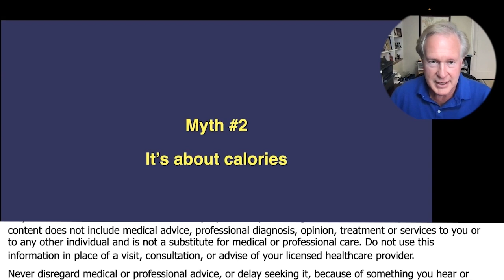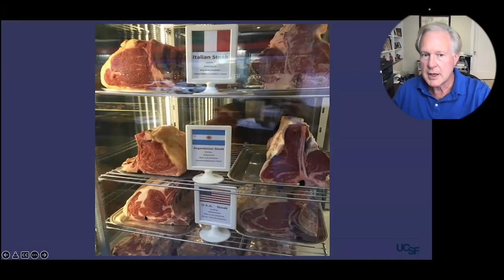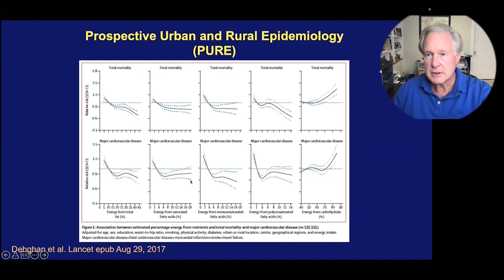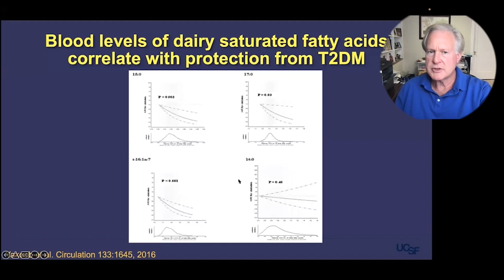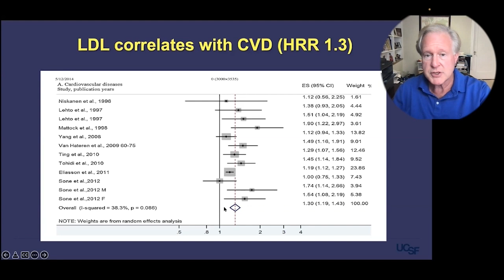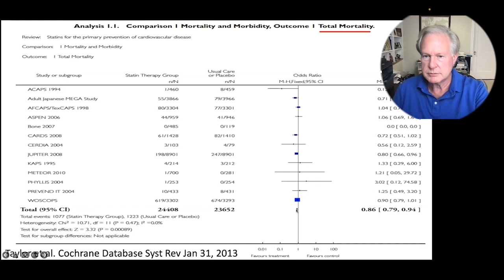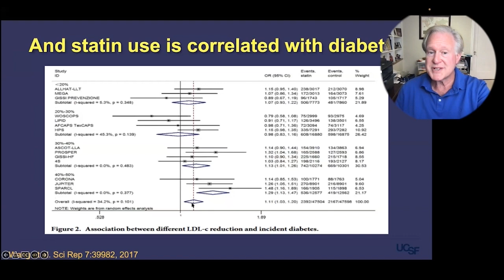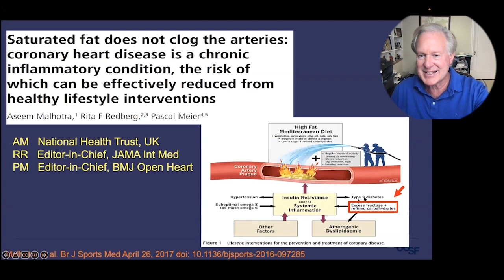Study Shows A 20% Increase In Diabetes Among Statin Users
Dr. Robert Lustig
• Book - Metabolical

Dr. Robert Lustig is a The New York Times bestselling author and author of Metabolical: The Lure and the Lies of Processed Food, Nutrition, and Modern Medicine and a Professor of Pediatric Endocrinology at the University of California, San Francisco.

Dr. Robert Lustig, a pediatric neuroendocrinologist who has long been on the cutting edge of medicine and science, challenges our current healthcare paradigm which has gone off the rails under the influence of Big Food, Big Pharma, and Big Government.

You can’t solve a problem if you don’t know what the problem is. One of Lustig’s singular gifts as a communicator is his ability to “connect the dots” for the general reader, in order to unpack the scientific data and concepts behind his arguments, as he tells the “real story of food” and “the story of real food.”

Metabolical weaves the interconnected strands of nutrition, health/disease, medicine, environment, and society into a completely new fabric by proving on a scientific basis a series of iconoclastic revelations, among them:

• Medicine for chronic disease treats symptoms, not the disease itself
• You can diagnose your own biochemical profile
• Chronic diseases are not "druggable," but they are "foodable"
• Processed food isn’t just toxic, it’s addictive
• The war between vegan and keto is a false war—the combatants are on the same side
• Big Food, Big Pharma, and Big Government are on the other side

Making the case that food is the only lever we have to effect biochemical change to improve our health, Lustig explains what to eat based on two novel criteria: protect the liver, and feed the gut. He insists that if we do not fix our food and change the way we eat, we will continue to court chronic disease, bankrupt healthcare, and threaten the planet. But there is hope: this book explains what’s needed to fix all three.

Dr. Lustig has become a leading public health authority on the impact sugar has on fueling the diabetes, obesity and metabolic syndrome epidemics, and on addressing changes in the food environment to reverse these chronic diseases.

A native of Brooklyn, New York, graduated from Massachusetts Institute of Technology and received his M.D. from Cornell University Medical College. He completed his pediatric residency at St. Louis Children’s Hospital, his clinical fellowship at UCSF, his post-doctoral fellow and research associate in neuroendocrinology at The Rockefeller University. He has been a faculty member at the University of Wisconsin-Madison, and the University of Tennessee, Memphis.

In 2013, Dr. Lustig received his Masters in the study of Law from University of California, Hastings to enable him to impact the food industry through policy change.

Dr. Lustig has authored 125 peer-reviewed articles and 73 reviews. He has mentored 20 pediatric endocrine fellows, and trained numerous other allied health professionals. He provides endocrinologic support to several protocols of the Children’s Oncology Group. He is the former Chairman of the Ad hoc Obesity Task Force of the Lawson Wilkins Pediatric Endocrine Society, a member of the Pediatric Obesity Practice Guidelines Subcommittee of The Endocrine Society, a member of the Obesity Task Force of the Endocrine Society, a member of the Pediatric Obesity Devices Committee of the U.S. Food and Drug Administration, a member of the Bay Area Board of Directors of the American Heart Association, and a member of the Steering Committee of Health Foods, Healthy Kids of the Culinary Institute of America. He also consults for several childhood obesity advocacy groups.

Dr. Lustig lives in San Francisco with his wife Julie and two daughters. Spare time (what little there is) is spent cooking, theater-going, and traveling.

To Contact Dr Robert Lustig, M.D.  go to robertlustig.com